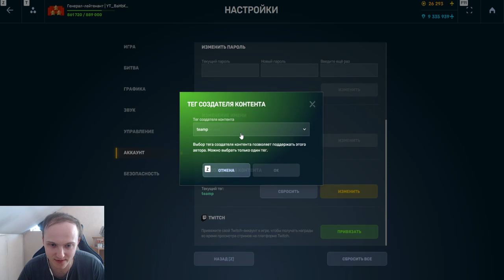КОНЕЦ ТАНКОФОНДА?! НОВЫЕ ПРИЗЫ?! БУДУТ ЛИ ДОБАВЛЕНЫ НОВЫЕ НАГРАДЫ В ТАНКОФОНД В ТАНКАХ ОНЛАЙН